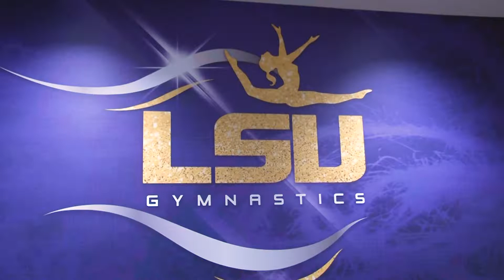See how LSU's Gymnastics team is flipping into their next season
Head  Coach Jay Clark and the LSU Gymnastics team are starting off their season with the right mindset. With better leadership and teamwork they believe they have the right necessities for this year.